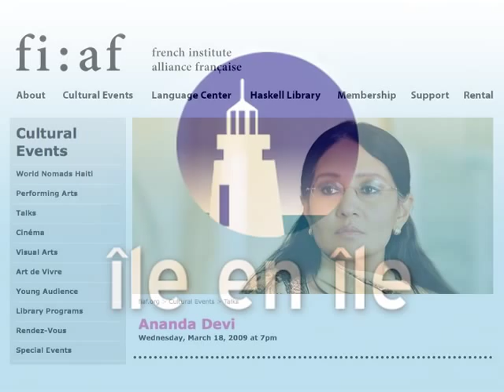Ananda Devi - Literary Talks Series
Ananda Devi - Literary Talks Series. Ananda Devi in conversation with Thomas C. Spear. Part of a lecture series at the French Institute / Alliance Française (FIAF) of New York. In English (avec un extrait du roman Indian tango, lu en français par l'auteure). Filmed in the Skyroom of the FIAF on 18 March 2009.
Camera : Yves Dossous.

00:00 - introduction and conversation
61:44 - author reading excerpt from Indian Tango
64:25 - Q&A

Mise en ligne sur Dailymotion le 20 décembre 2012, sur YouTube le 8 juin 2013.